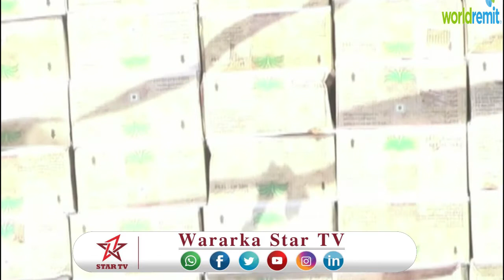HURMOOD FOUNDATION OO DEEQO KALA DUWAN GAADSIISAY DAKHTARO KALA DUWAN